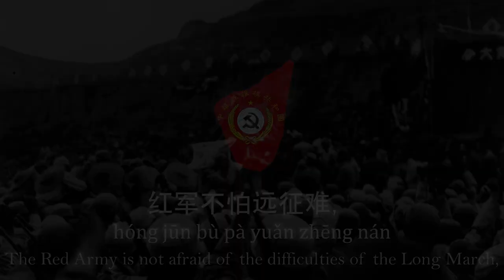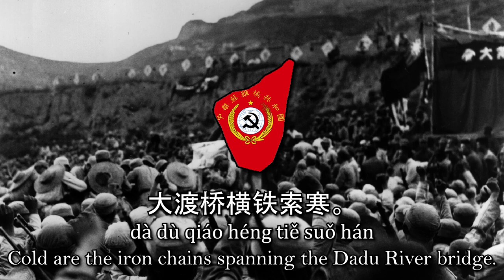The Long March (长征/Великий Поход) - Chinese song sung by the Red Army Choir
The Long March is a Chinese revolutionary song written by Mao Zedong commemorating the retreat of his forces from encircled areas in the south to Shaanxi. This version was sung by the Red Army (Alexandrov) Choir. Their pronunciation is generally good, but their accent is... quite interesting.

Translated by me, the lyrics are poetic so it was a pain to translate. The main theme is that the Red Army can overcome all obstacles in its way.

Lyrics
红军不怕远征难，
万水千山只等闲。
五岭逶迤腾细浪，
乌蒙磅礴走泥丸。
金沙水拍云崖暖，
大渡桥横铁索寒。
更喜岷山千里雪，
三军过后尽开颜。

My translation:
The Red Army is not afraid of the difficulties of the Long March,
Countless waters and mountains are just ordinary.
The Wuling Mountains bend like delicate waves,
The majestic Wumeng Mountains roll like balls of clay.
Warm are the Jinsha River waters that slam the towering cliffs,
Cold are the iron chains spanning the Dadu River bridge.
Preferring the thousand li of snow-covered Minshan Mountains,
Three armies crossed with smiling faces.